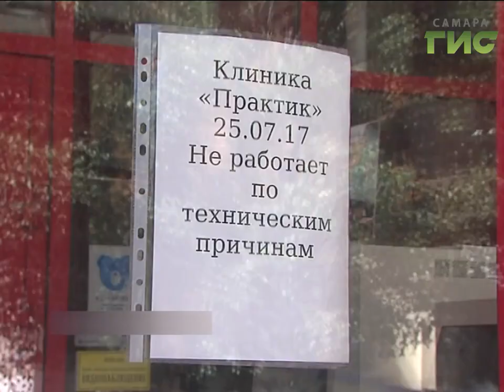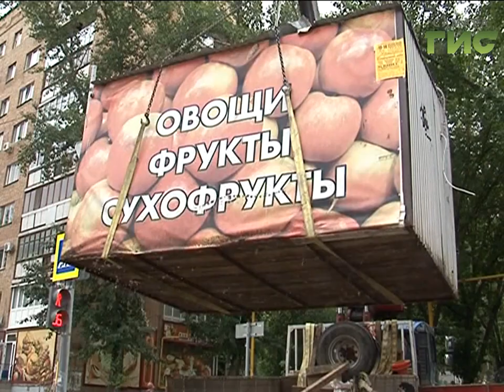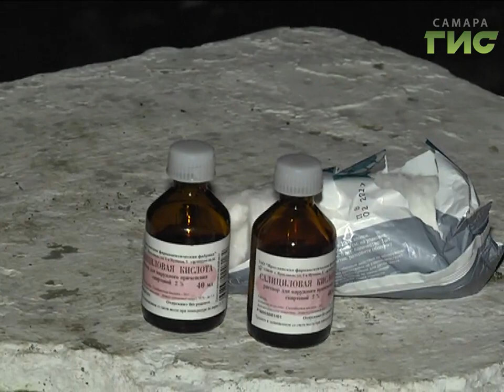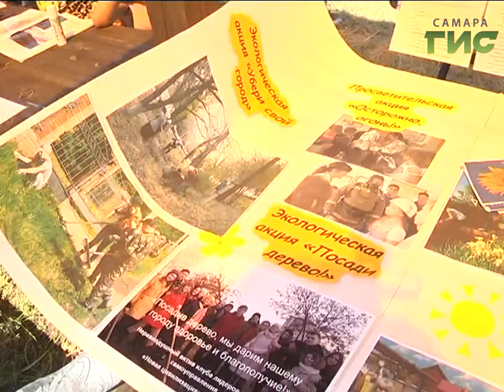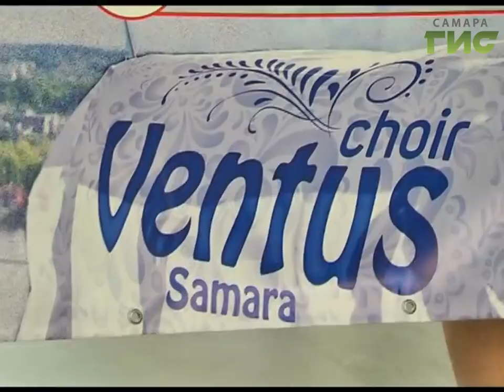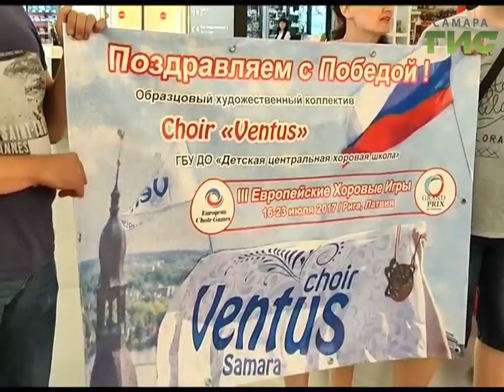«События» от 31.07.2017 (вечер)